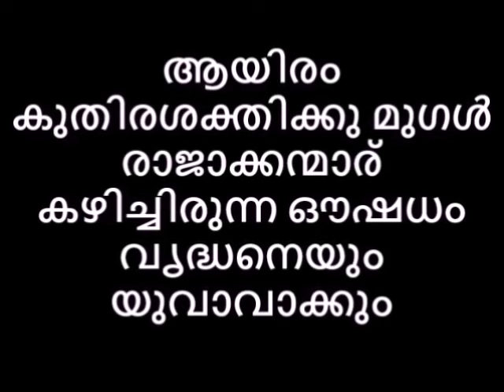വൃദ്ധനെയും യുവാവാക്കും ആയിരം കുതിരശക്തിക്കു മുഗൾ രാജാക്കന്മാര് കഴിച്ചിരുന്ന ഔഷധം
👃പഴയകാലത്ത് പ്രകൃതിയിൽ സുലഭമായി ലഭിച്ചിരുന്നതും എന്നാൽ ഔഷധഗുണങ്ങളുമുള്ള ധാരാളം ചെടികൾ രോഗശമനത്തിനുള്ള ഒറ്റമൂലികളായി ഉപയോഗിച്ചിരുന്നു. ഏതുരോഗത്തിനും തൊടിയിൽ നിന്നൊരു ഒറ്റമൂലി.🙏വൃദ്ധനെയും യുവാവാക്കും ആയിരം കുതിരശക്തിക്കു മുഗൾ രാജാക്കന്മാര് കഴിച്ചിരുന്ന ഔഷധം